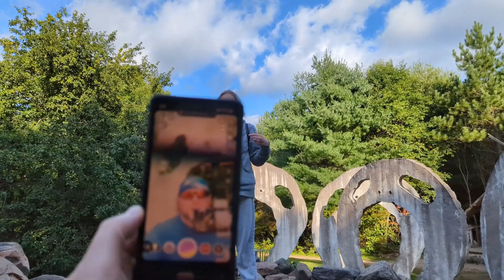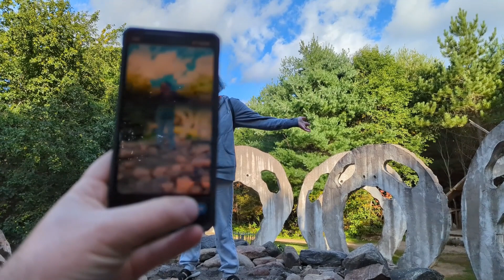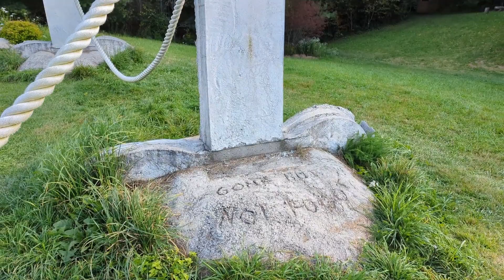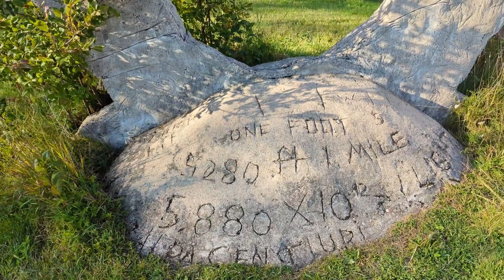The Screaming Heads part 1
Happy Halloween!
I thought this explore would be fitting to release before the spooky day as it sets the mood. Located on a Canadian artists property in Burk's Falls Ontario, these monoliths were created by pouring concrete into a mold. The artist is a retired teacher who began making the creations on his property in the 80's as a warning against the environmental problems created by man. There are over 300 sculptures and artworks on the property with the artist continuing to expand the exhibit to this date. The artist has even made his personal home into a castle adorned with various artworks, and of course a screaming head. The property is also the location of a weekend-long annual festival of a rave party featuring various musicians with patrons staying on the property.

Our explore of the location absolutely blew us away with it's size and the amount effort that went into creating this location. We enjoyed wandering the property and it's definitely one of a kind exhibit. It did feel a bit bizarre while we were on the property, not because of the ominous screaming heads, but the property was busy with the set up of the upcoming festival. We had no idea that the festival occurred on the property, and it felt a bit like we were not wanted on the property by the personnel setting up for it. Some of the personnel were friendly though, and I don't want to make it sound like we were disappointed in anyway. It kind of actually added to the explore and made the location all the more mysterious. This is part 1 of a 2 part explore. Hope you enjoy!

P.S spoiler: if you've read this far and pay attention closely in the video, I make a comment about a incident that happened in a future release abandon explore!